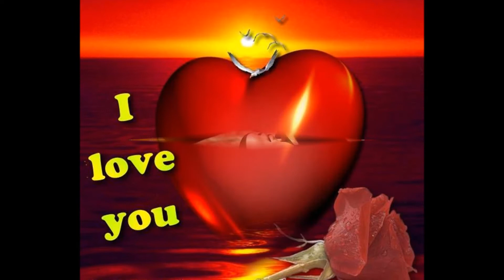kandulu pirunu neth pitu athare